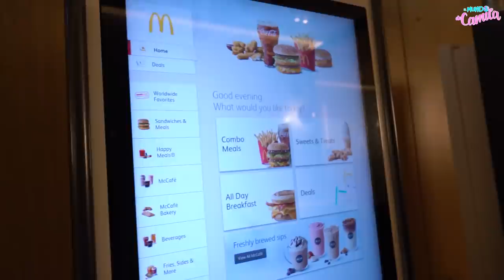YOUTUBERS DECIDEN MI COMIDA POR 24 HORAS Quemé mi casa | Camila Guiribitey